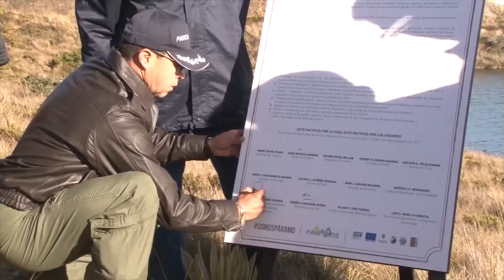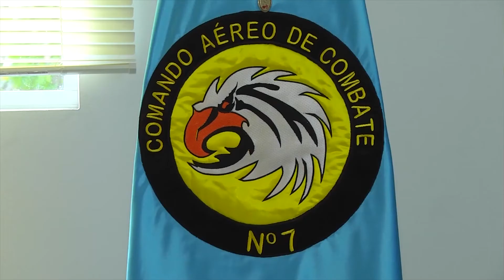NUEVO COMANDANTE REAFIRMA COMPROMISO DE FUERZA AÉREA CON EL AMBIENTE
El traslado de animales a sus hábitats, el compromiso con alcaldes para proteger los páramos, y la reducción de accidentes con aves en la Base Aérea son algunos de los proyectos conjuntos entre la CVC y la Fuerza Aérea Colombiana que el nuevo comandante del Comando Aéreo de Combate se  comprometió a continuar en pro del medio ambiente.